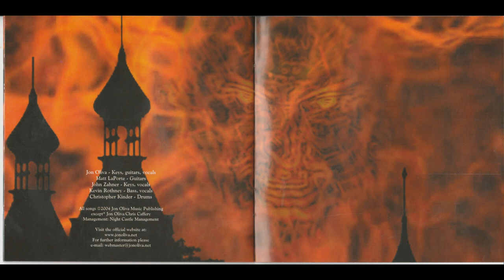Jon Oliva's Pain - 'Tage Mahal (Full album) [Prog heavy metal]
Artist: Jon Oliva's Pain (USA)
Album: 'Tage Mahal

Members:
Jon Oliva – lead vocals, keyboards
Matt LaPorte – guitars
Jerry Outlaw – guitars (touring member)
Kevin Rothney – bass guitar
John Zahner – keyboards
Christopher Kinder – drums
Steve Wacholz – drums (on "No Escape" and "Nowhere to Run")

Written by Jon Oliva and Chris Caffery (The Nonsensible Ravings of the Lunatic Mind)
Label: SPV/Steamhammer
Produced by Jon Oliva, Paul O'Neill

Tracklist:
1.   [00:00:00] The Dark
2.   [00:05:21] People Say - Gimme Some Hell
3.   [00:09:19] Guardian Of Forever
4.   [00:17:03] Slipping Away
5.   [00:21:32] Walk Alone
6.   [00:26:04] The Nonsensible Ravings Of The Lunatic Mind
7.   [00:31:35] No Escape
8.   [00:34:58] Father, Son, Holy Ghost
9.   [00:40:52] All The Time
10. [00:45:50] Nowhere To Run
11. [00:51:13] Pain
12. [00:54:26] Outside The Door
13. [00:58:26] Fly Away